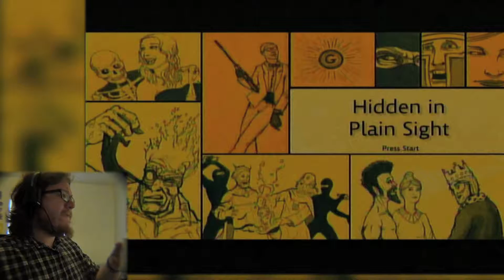Demo Doomsday: Pimp RPG